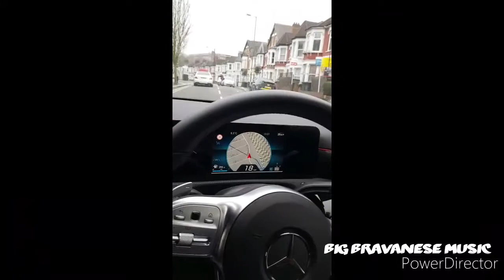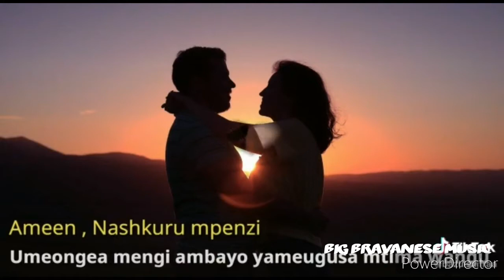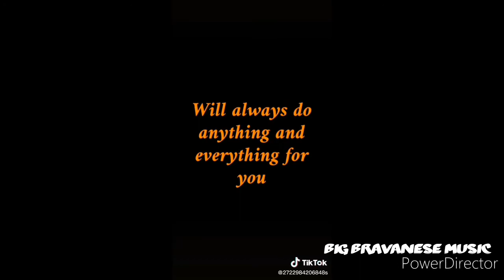BIG Bravanese MUSIC by